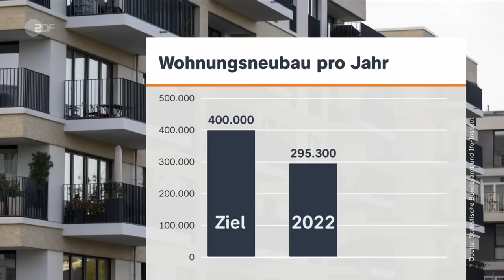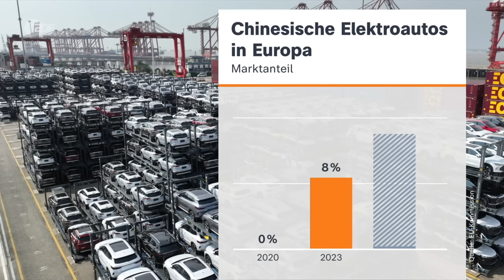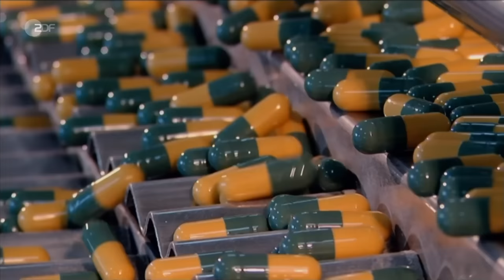heute journal vom 25.09.2023 Wohnungsgipfel, EU-China-Dialog, Bergkarabach (english)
Die Ampel hat ein Maßnahmenpaket gegen die Wohnungsbaukrise beschlossen. Aber auch Kritik wird an den Plänen laut. Auf dem Handelsgipfel zwischen der EU und China ist das E-Auto ein großes Thema. Und: Nach der Eroberung Bergkarabachs steigt die Zahl der Flüchtlinge in Armenien. Mehr dazu und weitere Nachrichten des Tages im heute journal.

English Subtitles
Today's topics: 14 points to create more homes - Building summit in Berlin; Refugees flock to Armenia - Thousands leaving Nagorno-Karabakh; "Die Mittagsfrau" on a quest to find herself - Bestseller adaptation hits cinemas.

00:00 Vorspann

00:24 Wohnungsgipfel: Neuer Plan gegen den Mangel
Es soll mehr bezahlbaren Wohnraum geben: Mit einem 14-Punkte-Plan will Bundeskanzler Scholz den Wohnungsbau ankurbeln. Doch für die Vorschläge beim Baugipfel gab es auch Kritik.

03:49 Wohnungsgipfel: "Es bleibt beim Status Quo"
Beim Baugipfel seien zwar neue Belastungen verhindert worden, doch es habe keine Entlastungen gegeben, so Kai Warnecke, Präsident des Eigentümerverbands "Haus & Grund".

09:03 EU-China-Dialog: Die E-Auto-Frage
Der Anteil günstiger E-Autos aus China wächst in der EU rasant - dank chinesischer Subventionen. Das passt der EU-Kommission nicht, Strafzölle stehen zur Debatte.

14:40 Viele Menschen flüchten aus Bergkarabach
Nach der Eroberung des Gebietes Bergkarabach durch Aserbaidschan wächst die Zahl der nach Armenien flüchtenden Menschen. Viele sehen keine andere Option als ihr bisheriges Leben hinter sich zu lassen.

18:30 Coerper: "Putin lässt Paschinjan fallen"
"Der Kreml hat heute Armeniens Präsident Paschinjan fallengelassen", so ZDF-Korrespondent Armin Coerper. Die Türkei und Aserbaidschan scheinen dem Kreml nützlicher.

25:03 Im Kino: Romanverfilmung "Die Mittagsfrau"
Helene ist gefangen in einer Zweck-Ehe, ihrer Träume beraubt. "Die Mittagsfrau" erzählt ihre Geschichte rund um die NS-Zeit. Es geht um weibliche Selbstbestimmung und Identität.